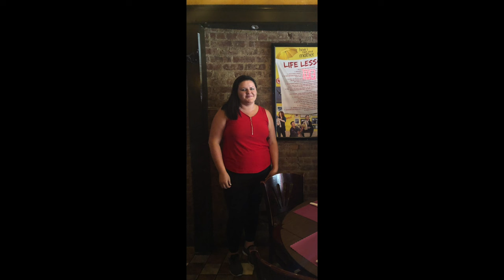Plus-Sized Q&A From Jubilee Media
Hi! Thanks again Jubilee Media, for your discussion on Do All Plus-size People Think The Same?

This is just one, late diagnosed persons point of view. It took many years to be able to reflect and understand the root of all of these issues I face. With time I feel like I can create a web in my mind and find the exact reason behind so many actions and inactions.
The important part is, for the first time in my life, I'm taking control but in a healthier way. It used to be all or nothing with me, and the guilt and shame with not sticking to my diet 100% of the time created a lot of unhealthy patterns, obsessions and eating disorders.
It seems the old saying "slow and steady wins the race" and "Its all about balance", is mostly true.
I don't want to say that acknowledgement and ownership was the main part of my success so far, I think it's just the all around knowing of myself. Getting properly diagnosed late in life with Autism, ADHD, CPTSD, etc. Maybe that was alll that was needed for me to change every single area of my life. Maybe the shame and guilt on my shoulders was keeping me sick. I'm not perfect, I make many mistakes, I still beat myself up at times but things have taken a drastic change in the right direction for once. It feels good!